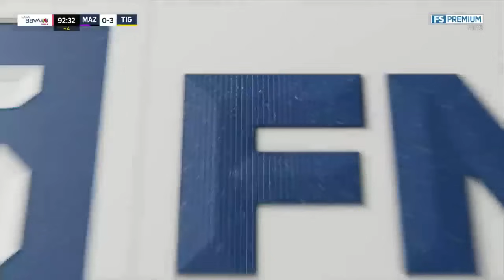Mazatlán 0-4 Tigres, otra goleada felina / J9 CL24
Las Amazonas logran otra goleada en el torneo al ganar 4-0 en Mazatlán